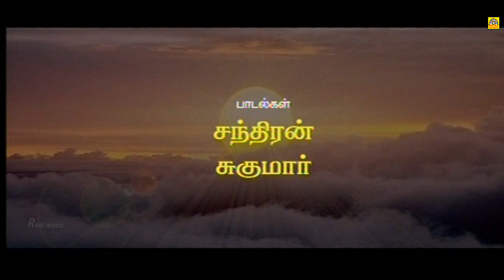Thozhan Tamil Movie || Jayaram, Vimala Raman || Superhit Tamil Movie Full HD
Watch Tamil Full Movie  Thozhan  HD Starring  Jayaram and Vimala Raman

Titel Name; Thozhan
Directed by. V.M.Vinu
Produced by, T.T.Murali
Starring, Jayaram, Vimalaraman, Kausalya, Kalpana, Vijayaragavan, Saikumar, Suresh,
Production, M.J.Cinemas- Deivam Pictures Presents
Duration:2:05:54                                                                                                                                                                                                     Language::Tamil Dubbed Movies                                                                                                                                                                                                                      Country:Tamil Nadu,India

©REALMOVIES✅
அனைவருக்கும் நன்றி...